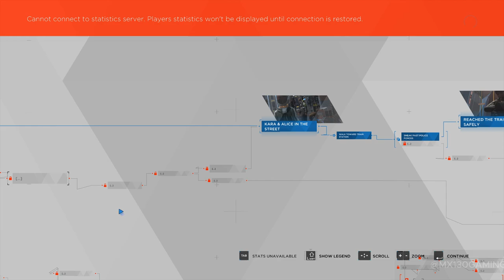Detroit Become Human Gameplay Part 12 | On the Run Chapter | MX130 GPU Performance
In Part 12 of Detroit: Become Human, we dive into the intense "On the Run" chapter, where Kara and Alice are fleeing for their lives. Every decision carries weight as they try to escape capture and survive. This gameplay is recorded on an MX130 GPU laptop, and I’m working to resolve any sound issues.